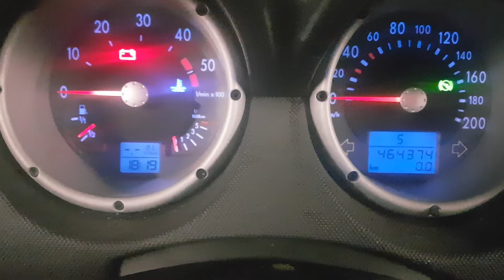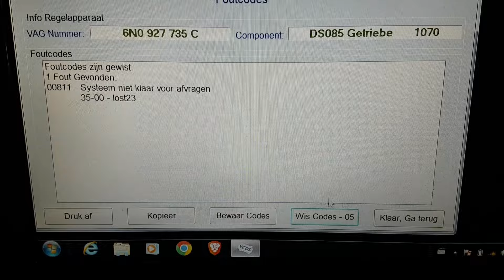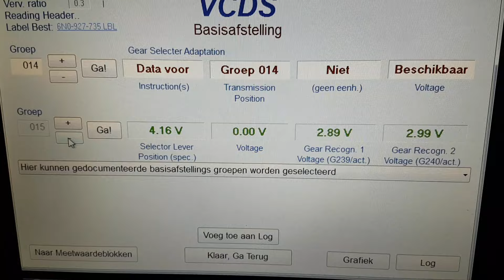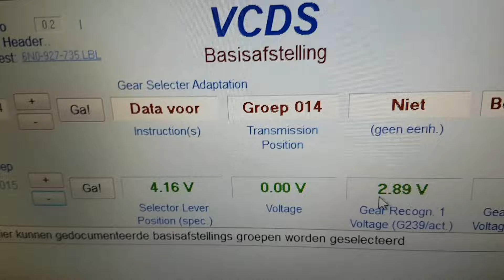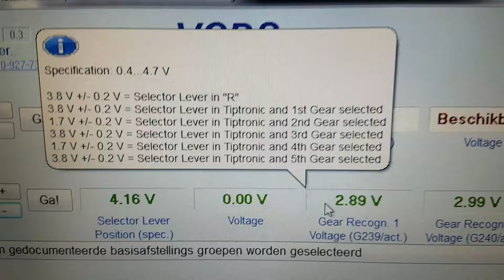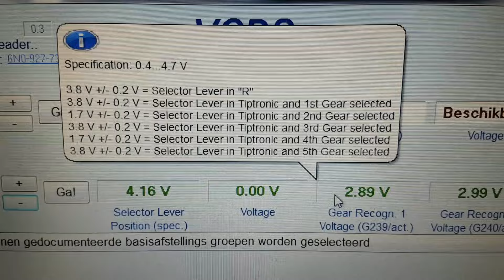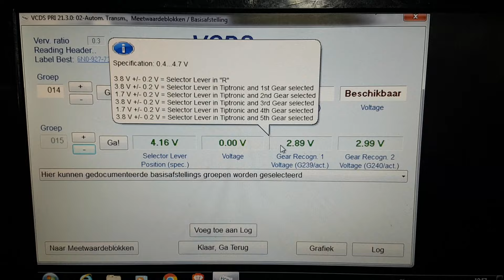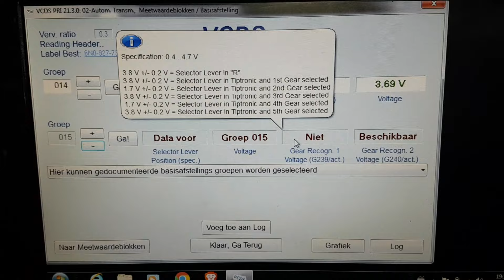VW Lupo 3L basisafsteling probleem Gangsteller diagnose en reparatie VAGCOM tips and tricks.